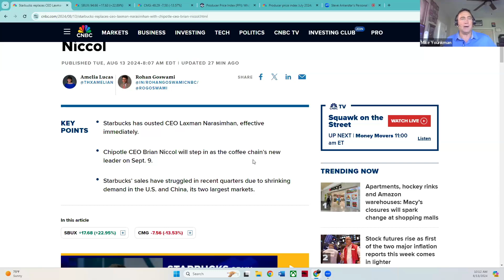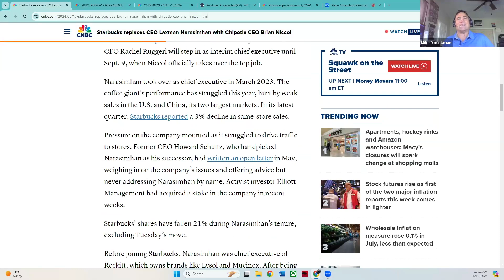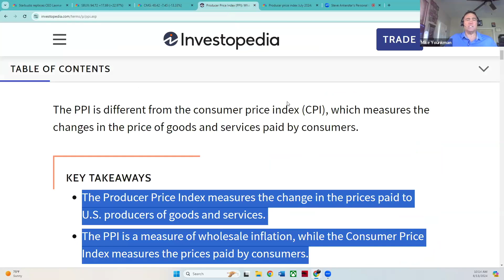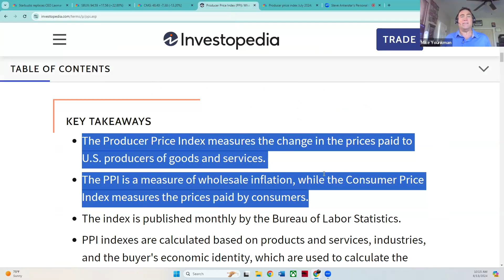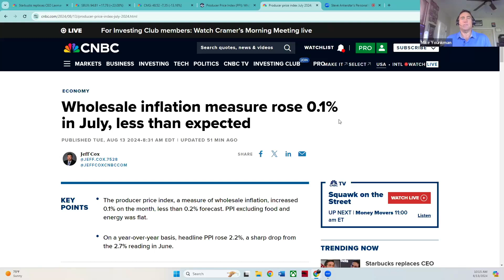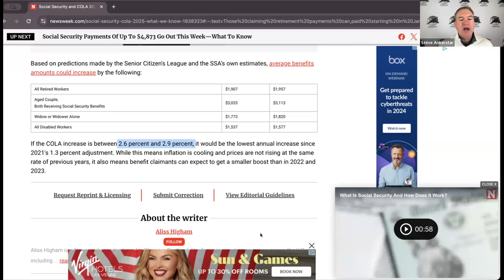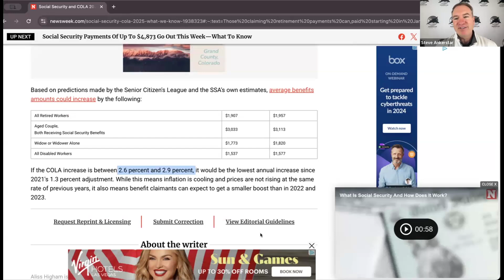AW Market Update - Shakeup at Starbucks, Today's PPI Number, 2025 COLA